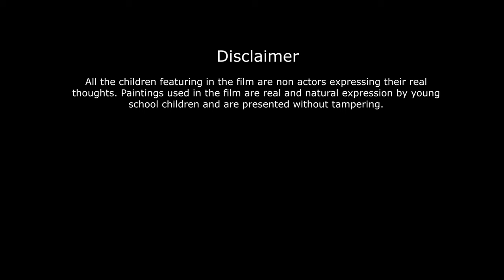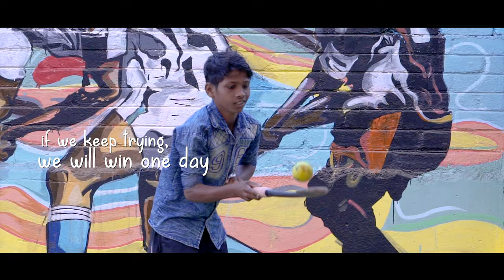Lets Play for Peace I Short Documentary I Hockey world cup 2018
By studiowaala film
Directed By Pranab Kumar Aich